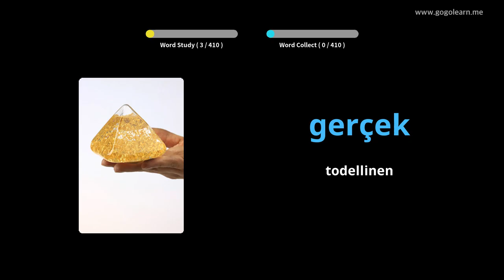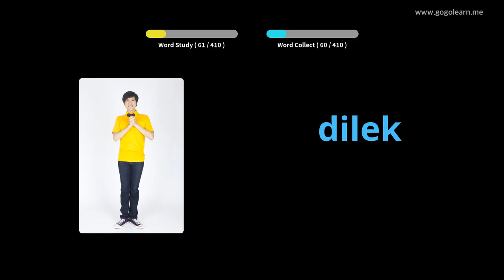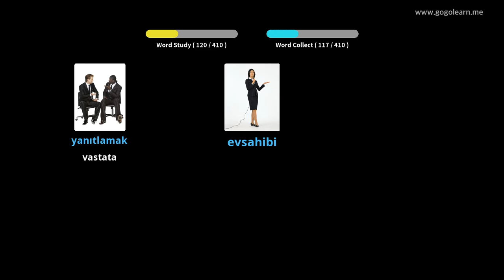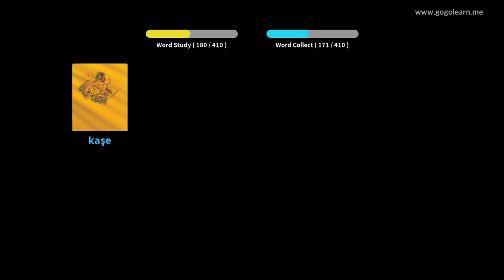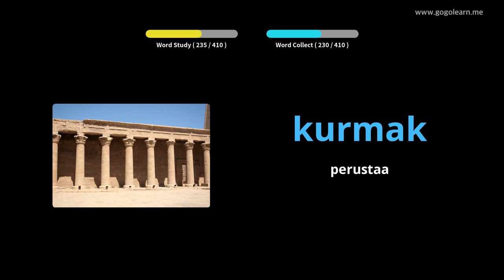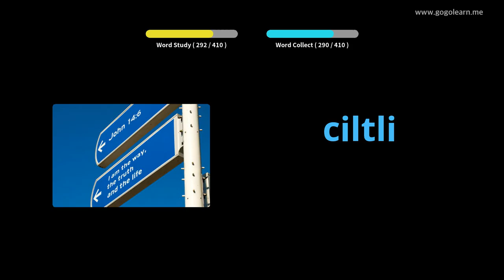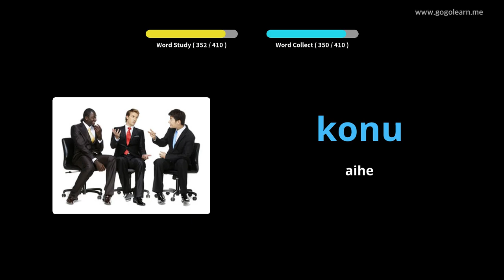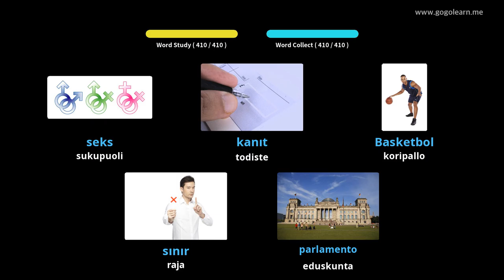Turkin sanasto 3. lukio | Golearn